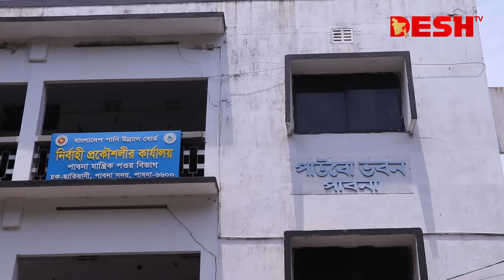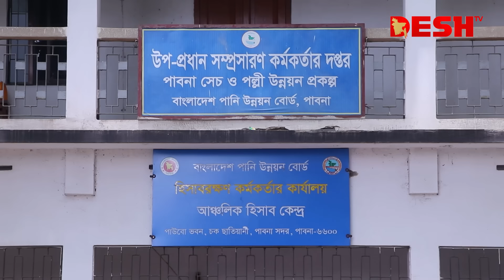ঘুষের টাকাসহ পানি উন্নয়ন বোর্ডের দুই প্রকৌশলী আটক | Pabna Arrest | Water Development | Desh TV